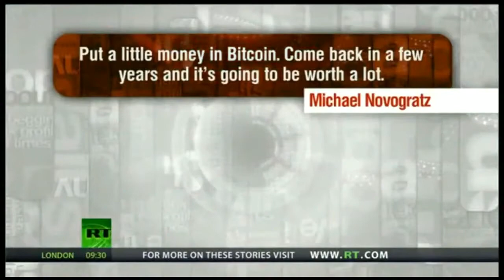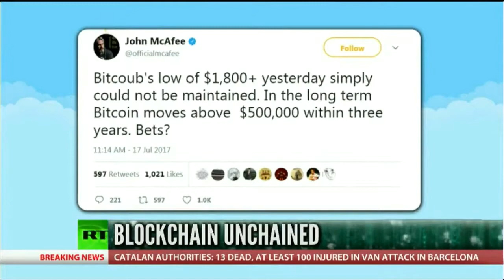Bitcoin Price Predictions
Bill Gates
John McAfee
Wences Casares